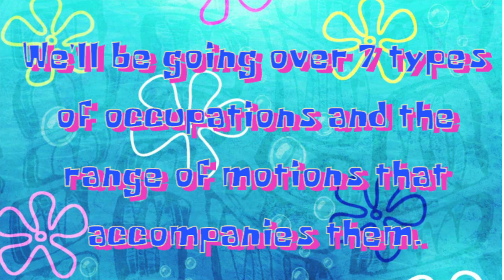Occupation Activity ROM - Spongebob Inspired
We had to do a final project in our Anatomy and Physiology 2 class on range of motions in occupational activities. We were given a week to complete the assignment. After submission, the faculty of Occupation Therapy Assistant Department will vote on the best video. Winner gets 4 extra credit points on their final exam. so we went above and beyond for it.